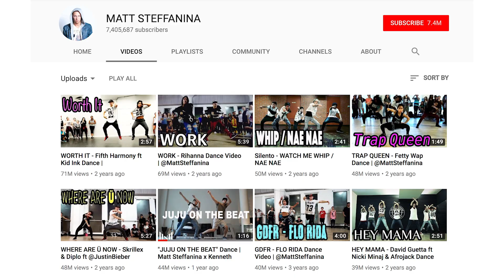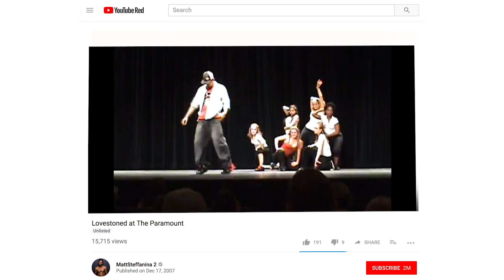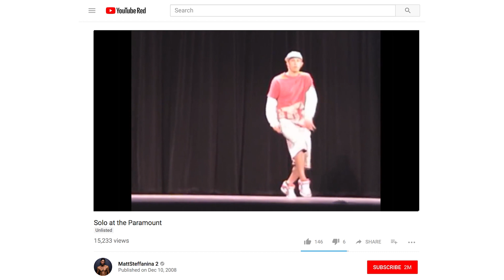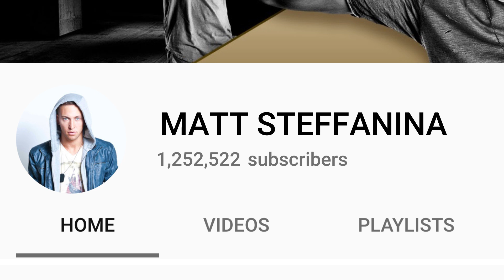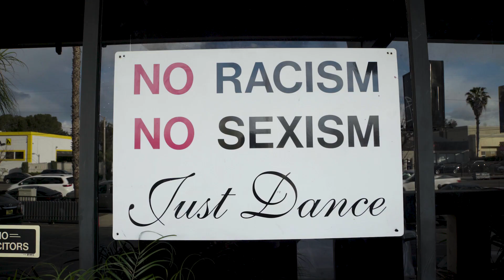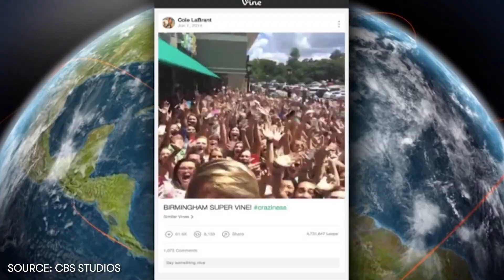How Matt Steffanina Danced His Way to Fame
Choreographer and YouTuber Matt Steffanina has dominated the dance genre with an addictive channel of hip-hop performance and tutorial videos.  Chris went to LA to find out how Matt’s unlikely path led him to becoming one of the most famous dancers in the world (and a winner of the Amazing Race!).

“Bum Bum Tam Tam” Future, Stefflon Don, J. Balvin, Mc Fioti, Jonas Blue

Additional Sources